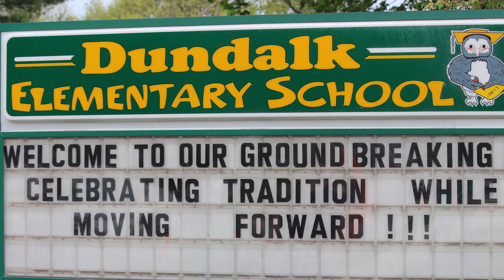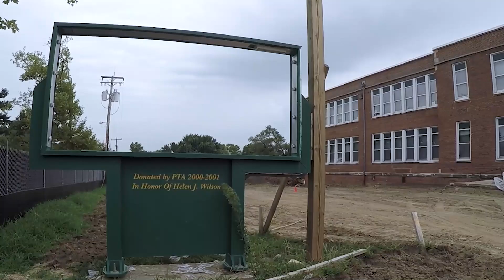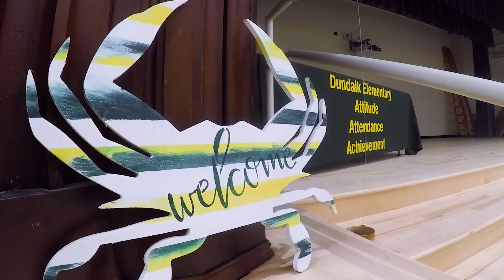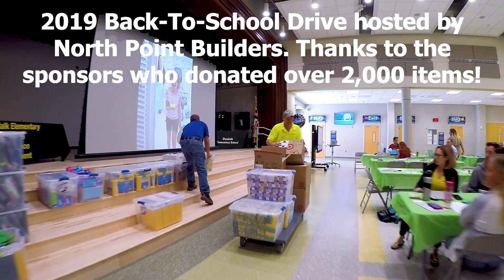North Point Builders: Dundalk Elementary School Construction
In May 2018, North Point Builders began construction on the new 100,000 square foot school building for Dundalk Elementary. The 93-year-old original building was no longer safely equipped to hold the growing student body of over 700 students. To commemorate the history of the original school, the new school design incorporated three original pieces from the school - the stone entry facade, brick chimney, and auditorium proscenium. Thanks to the collaborative teamwork of the construction crews, school administration, and local community, the new school was ready to open in time for the 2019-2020 year.